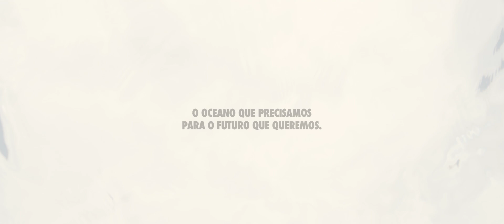Conexão Oceano (Ocean Connection)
On 3 September 2019, over 350 people gathered at Rio de Janeiro’s Museu do Amanhã (Museum of Tomorrow) to launch a public movement, dubbed Ocean Connection, to promote a healthier relationship with the ocean, and call for science-based solutions to its many problems from warming to plastic pollution. Video credit: Fundação Grupo Boticário (Boticário Group Foundation)